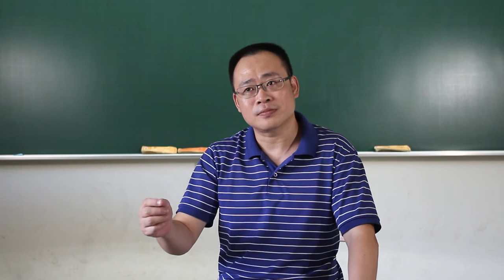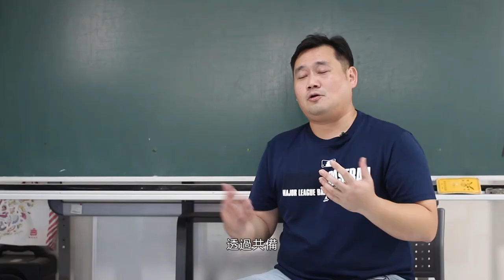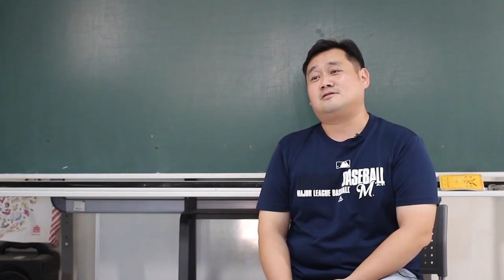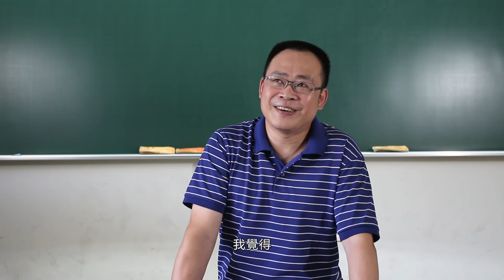【DFC 臺灣十周年系列影片】教師社群